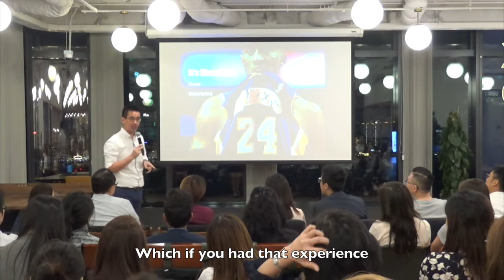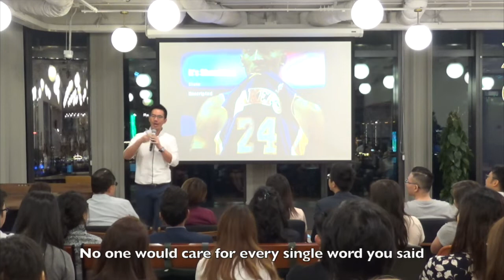Presentation Skills Mastery #4 "How to reduce the "ehhh, uhms" in my presentations" - Gary Lo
Struggling whether to memorise your speech before a presentation? Gary shares how he tries to strike a balance before getting on the stage.

Instructor Profile:
Mr. Gary Lo is the Managing Director & Principle Instructor of Glo Training. He a seasoned trainer and TEDx Speaker with extensive corporate experience.